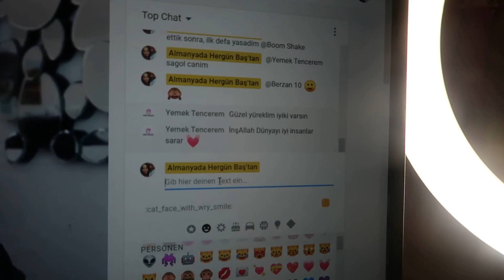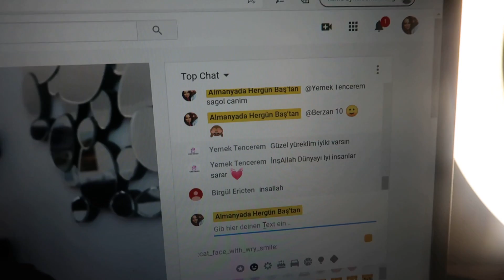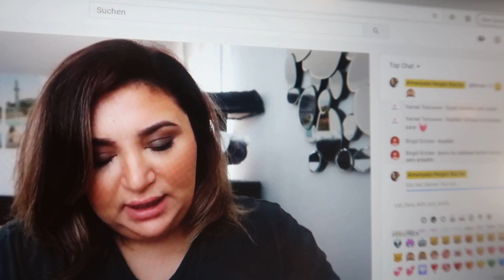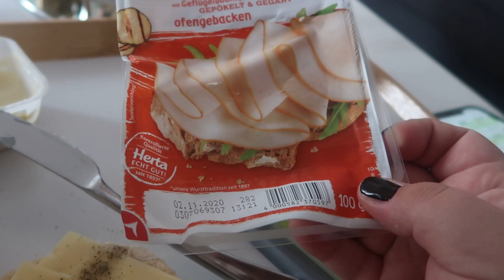HAMSI ZIYAFETI | GÖRÜMCEM AGLAYAN PASTA YAPTI | PARANIZI ORAYA GÖNDERMEYIN | YENI SAC BOYASI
MUTLAKA OKUYUN

ALMANYADA HERGÜN BASTAN

Selam, Kanalima cok Hosgeldiniz 😊. Ben Burcu, 30 yasindayim, 2 kiz Cocugu Annesiyim ve tam 9 yildir Vural (31 yasinda)  ile evliyim  😊. 5 yillik bir düsünme sürecinden sonra bu Kanali acmaya nihayet cesaret edebildim, ve vaktim ne zaman el verirse, güzel icerikli Videolar ve Vloglar yüklüyorum. Biz Almanyanin Münih sehrine yakin bir kasaba da yasiyoruz, Esim ve Ben burada dogma büyümeyiz. Kizlarimiz Defne 5 yasinda ve Sude 2 yasinda. Ayrica Mina adinda seker bir Kedimiz var. Soyadimiz Bas oldugu icin de Kanalin ismini Almanyada hergün Bas´tan koymaya karar verdik, yani Almanyada hergün bizden gibi 😊!
Burada bol bol Aile Vloglari, Makyaj ve Bakim tüyolari, Ürün deneme, Kiyafet kombinleri ve Alisveris Videolari bulabilirsiniz!

Destekleriniz ve Begenileriniz icin COK TESEKÜR EDERIZ!!

*sac
*makyaj
*bakim
*giyim
*moda
*büyük beden
*vlog
*günlük vlog
*türkce vlog
*cocuk
*egitim
*evlilik
*yemek tarifleri